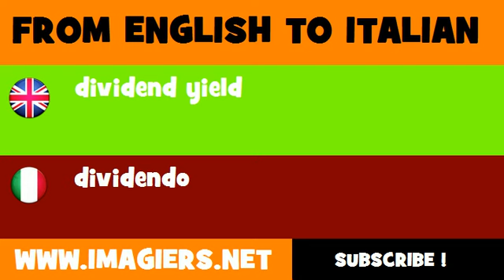How to say dividend yield in Italian